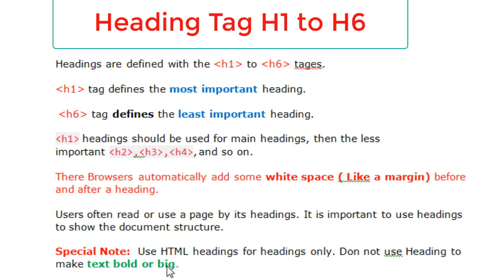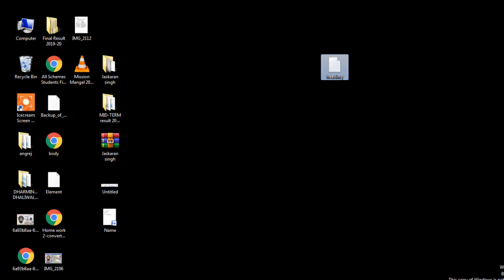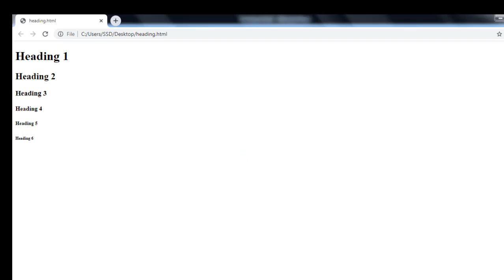Lession 7 Heading Tag H1 to H6 Tag Learn in Hindi for Beginners ||Easy Computer in Hindi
4th Lession TITLE TAG IN HTML (HINDI)  || HTML FOR BEGINNERS LEARN TITLE TAG (HINDI) EASY COMPUTER

How To Download Free Punjabi Typing Tutor life Time With very Simple way in Punjabi hindi

add facebook icon twitter icon instagram icon and blog icon in youtube channel art for beginners wit

Download youtube video  with vlc player with very easy way in hindi vcl video download tutorial hind